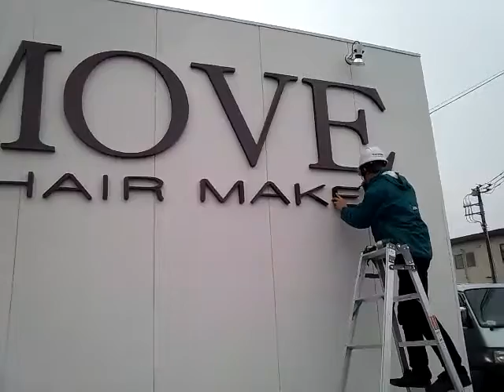美容室 看板取付 カルプ文字 新規オープン 群馬県高崎市